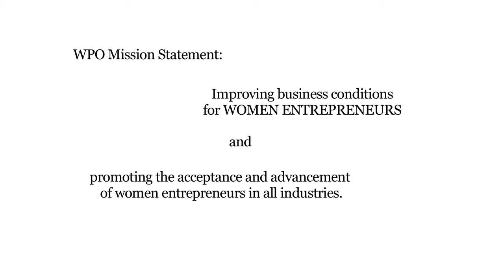WPO Conference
On April 25 Meg spoke to the Women Presidents' Organization at their conference in San Diego. Here's what she had to say.